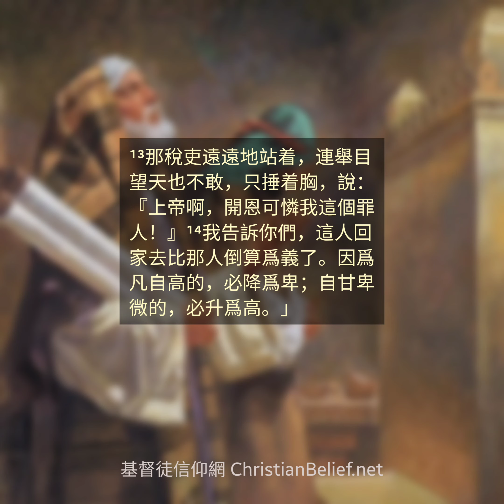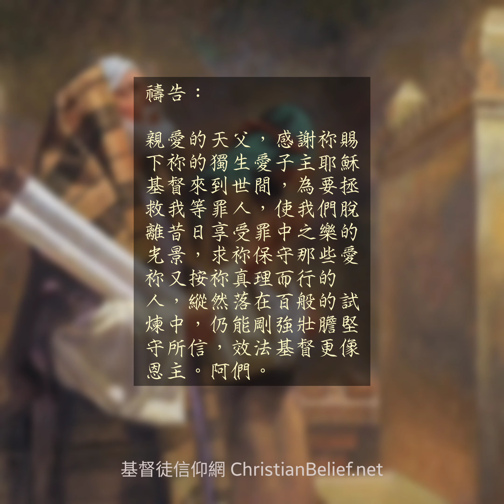第16天 - 路加福音18章9-17節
8月 第16天

經文

法利賽人和稅吏的禱告

　⁹耶穌向那些自以爲義而藐視別人的人講了這比喻：¹⁰「有兩個人上聖殿去禱告，一個是法利賽人，一個是稅吏。¹¹法利賽人獨自站着，自言自語地禱告說：『上帝啊，我感謝你，我不像別人勒索、不義、姦淫，也不像這個稅吏。¹²我每週禁食兩次，凡我所得的都獻上十分之一。』¹³那稅吏遠遠地站着，連舉目望天也不敢，只捶着胸，說：『上帝啊，開恩可憐我這個罪人！』¹⁴我告訴你們，這人回家去比那人倒算爲義了。因爲凡自高的，必降爲卑；自甘卑微的，必升爲高。」

耶穌爲小孩祝福

　¹⁵有人甚至連嬰孩也帶來見耶穌，要他摸他們，門徒看見就責備那些人。¹⁶耶穌卻叫他們來，說：「讓小孩子到我這裏來，不要阻止他們，因爲在上帝國的正是這樣的人。¹⁷我實在告訴你們，凡要接受上帝國的，若不像小孩子，絕不能進去。」

耶穌說着恆切禱告的必要，又深歎到他再來時，真正信靠的人還有多少之後，就再用比喻說明虔禱與真信的重要：

法利賽人祈禱是假裝的，他們只想別人看見他們虔誠的一面，藉此顯示自己的好行爲 (11-12節)，這也是驕傲自義的心態，阻隔了他與上帝之間的關係；稅吏距離聖殿還遠，就已爲自己的罪感到懊悔羞愧，不住搥胸也不敢舉目望天，這是自卑回轉的表現(13節)。後者就是被稱爲義的人真誠的禱告，亦是主所珍視的(14節)。

正說話的時候，有好些婦女帶着她們的孩子來，希望被拉比耶穌祝福，門徒有意阻止免耶穌被騷擾，耶穌見狀卻表示歡迎，這正好藉此告訴門徒，在天國裏的就是那些像小孩一樣單純信靠主的人，他們沒有機心，完全信靠和接受對他們好的人(15-17節)。

默想：

禱告若非真誠就當停止，
信靠若存疑惑就易跌倒。

禱告：

親愛的天父，感謝祢賜下祢的獨生愛子主耶穌基督來到世間，爲要拯救我等罪人，使我們脫離昔日享受罪中之樂的光景，求祢保守那些愛祢又按祢真理而行的人，縱然落在百般的試煉中，仍能剛強壯膽堅守所信，效法基督更像恩主。阿們。

About the painting:

Description: The Pharisee and the Publican

Artist: Robert T. Barrett (American painter, illustrator, and professor of illustration at Brigham Young University)